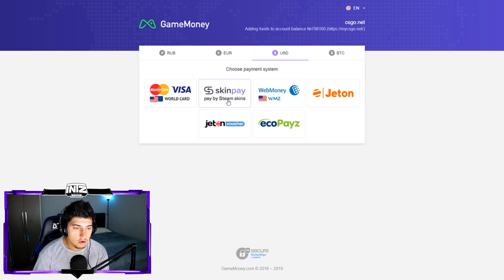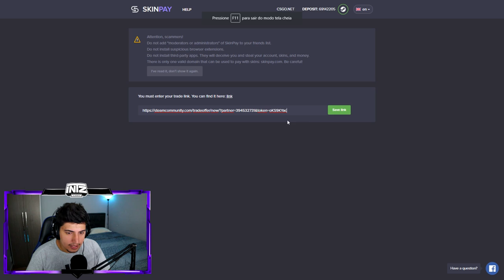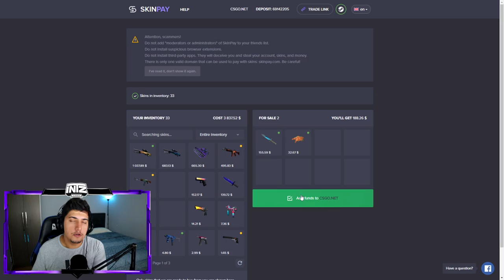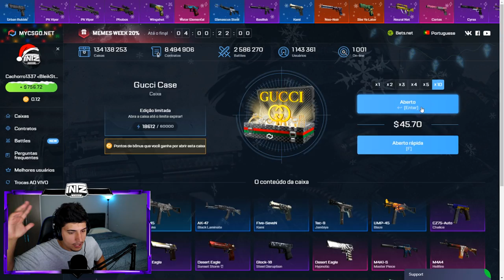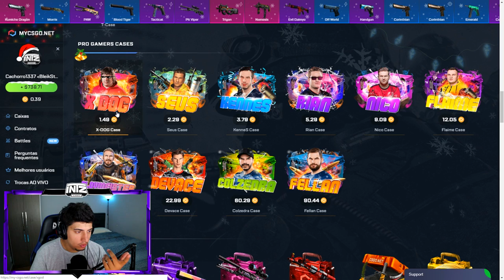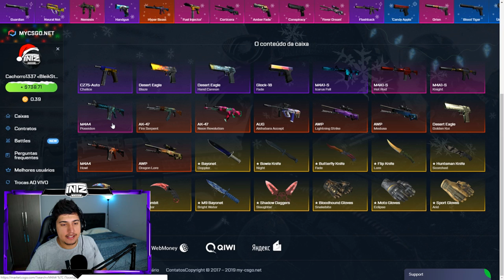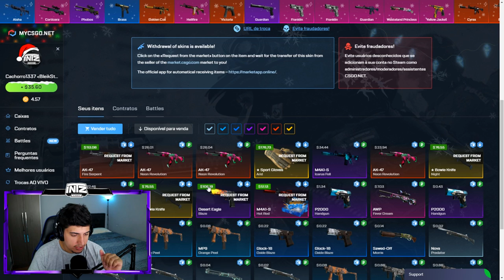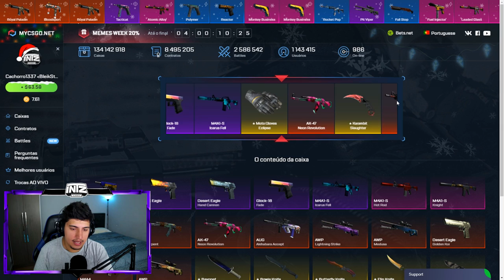DESCOBRI A CAIXA MÁGICA do CS:GO! (ganhei muitas skins)